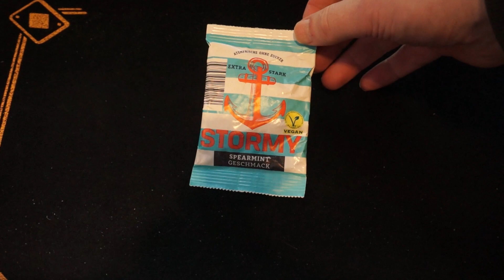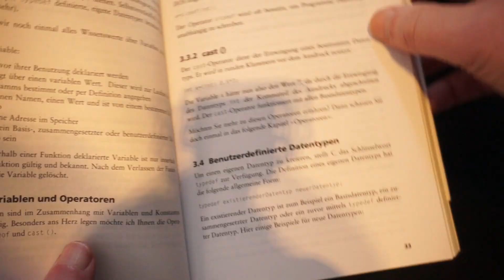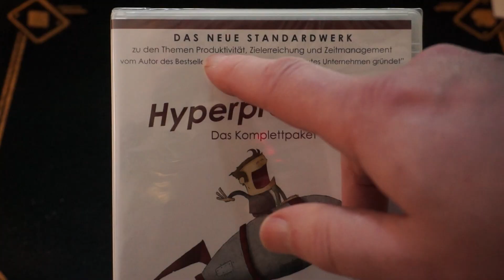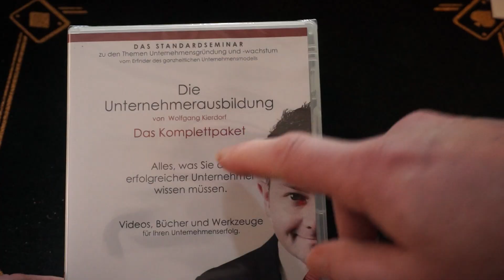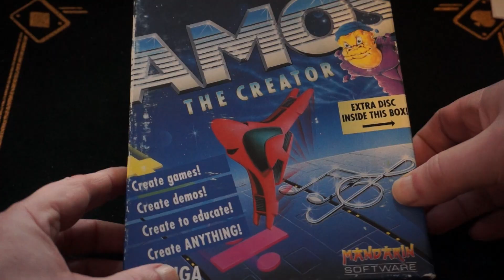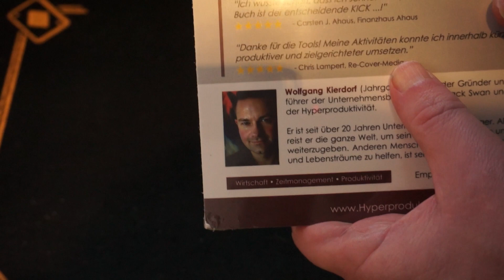LET'S RUMMAGE THROUGH WOLFGANG'S (GIFT)BOX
Wolfgang from Retro is the New Black @RetroWK send me a box. A big very big box!!! With lot's and lot's of cool retro and other goodies!

Come along with me when I grab his box and rummage through it!

And people say that Germans aren't friendly!!! Frankly I always find Germans Sehr nett und Freundlich.
Thank you Wolfgang, my friend retro.